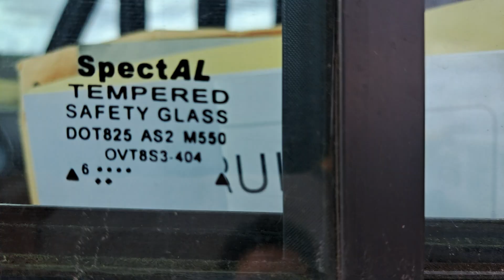Walkaround of Bus 47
Bus 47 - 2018 Thomas C2; 6.7L Cummins ISB